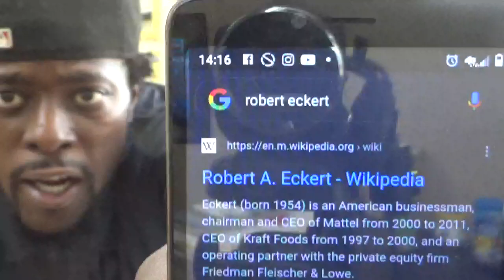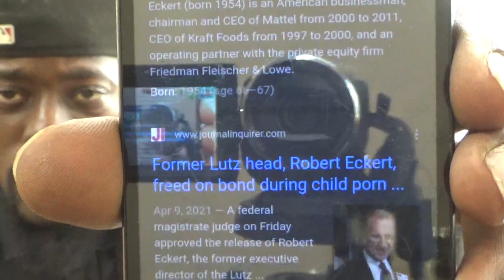Robert A. Eckert - McDonald's Board of Directors - Not Good!!!